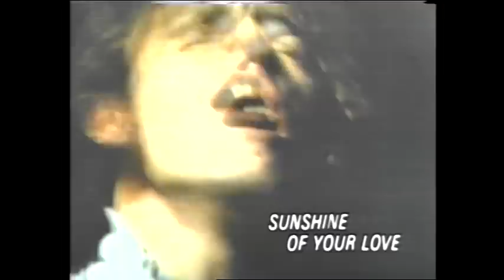Cream SUNSHINE OF YOUR LOVE Live 1968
・in LONDON ROYAL ALBAERT HALL・Jack Bruece・Eric Clapton　・Ginger Baker